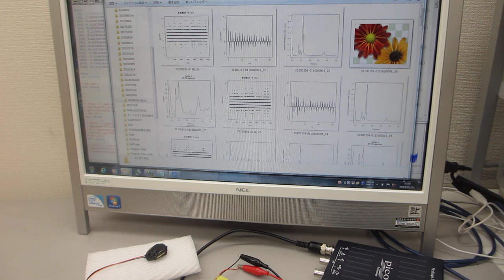超音波の評価技術（非線形特性、応答特性、ゆらぎの特性、相互作用）